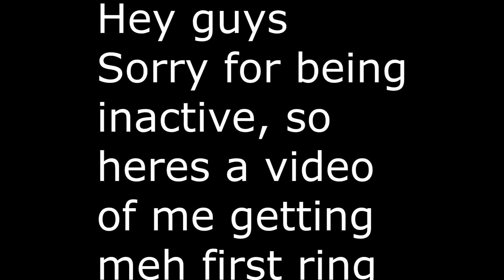Growtopia getting my first ring!